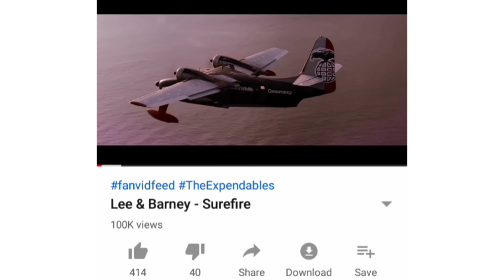Mini Channel Update 💜🖖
Just a quick little vid to say thanks for all the new subs and for one of my Expendables edits hitting (now) 102k views! It's blown my mind and put a smile on my face 🤯☺️

And I'm getting ever closer to my 1000 subs goal so I can access stories and interact with you lovely humanoids even more! 💜

Til next time, stay safe and stay fandom 🖖